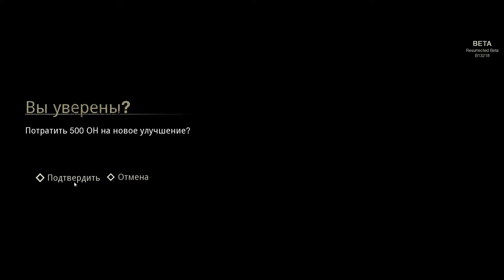ДЖЕЙСОН ЗАБРАЛ МОЮ СЕСТРИЧКУ! (Пятница 13)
Играем в Пятница 13-ое Смешные Моменты или The Friday 13th Funny Moments

Моменты:
0:00 Первая катка
10:00 Перки на персов
14:37 Вторая катка